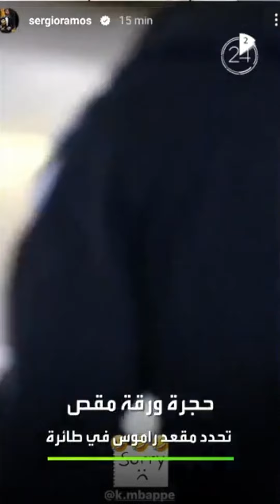الرياضة في دقيقتين| ميسي ينافس مبابي وبنزيما على لقب الأفضل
أخبار الرياضة في دقيقتين:
1️⃣ ميسي ينافس مبابي و بنزيما على لقب الأفضل
2️⃣ رونالدو في نزال الحقيقة
3️⃣ ألعاب الأطفال تزين ملعب فودافون أرينا